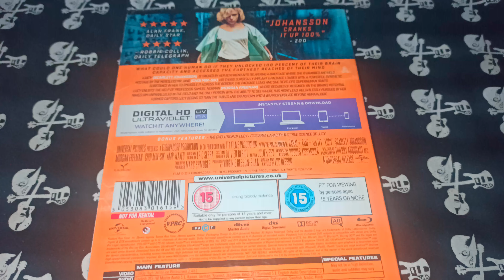LUCY - SILCOVER- BLURAY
Luc Besson (2014)
Muchas Gracias.